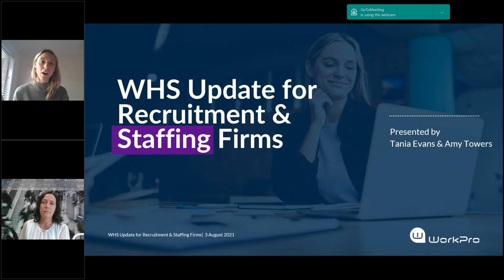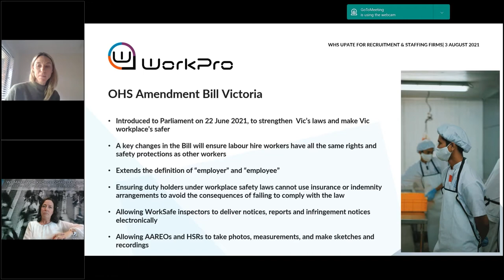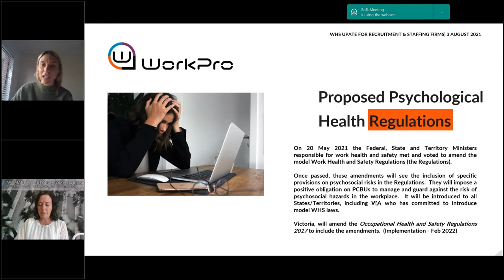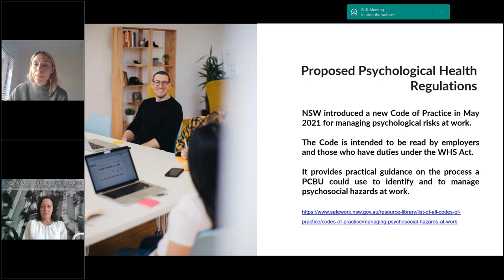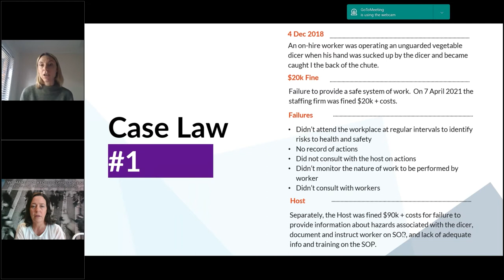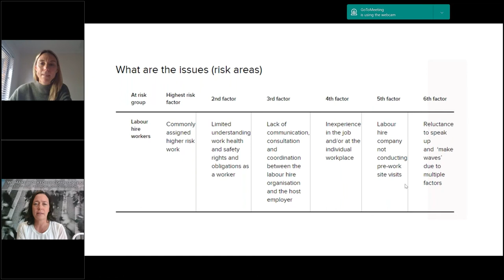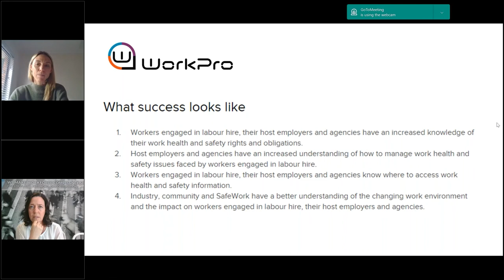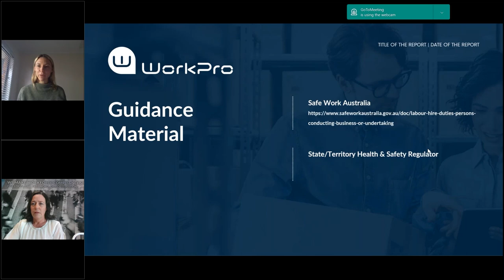WHS Update for Recruitment & Staffing Firms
Join WorkPro Founder/CEO Tania Evans and Risk Collective Founder Amy Towers as they run through a number of key updates around WHS for recruitment and staffing.

This webinar details changes that will be coming into effect in the coming months and the best ways to update processes, ensuring correct WHS practices are in place.

This webinar covers:

- Legislative changes around WHS in VIC
- Proposed Psychological Health Regulations
- The new Code of Practice for managing psychological health published by SafeWork NSW
 - Lessons we can all take from recent labour hire prosecutions and enforceable undertakings, and why SafeWork NSW and WorkSafe VIC are focused on the labour hire sector
- Questions & answers